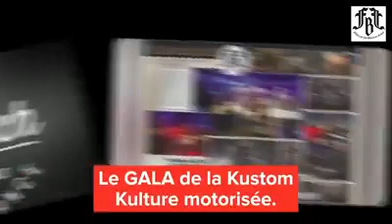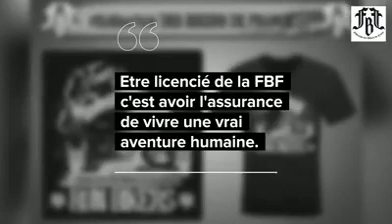FEDERATION DES BIKERS DE FRANCE